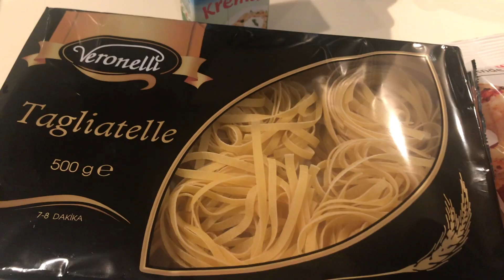Yemek Yapma Denemesi 1 🍝👌🏼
Ben yemek yaparken hep yemek.com sitesini kullanıyorum. Tarifini burdan bulabilirsiniz. Yaparken her adımı tek tek gösteremedim 😇 ama burada her adım detaylı şekilde  yazıyor. Umarım siz de deneyip, sonuçları yorumlara yazarsınız 💕